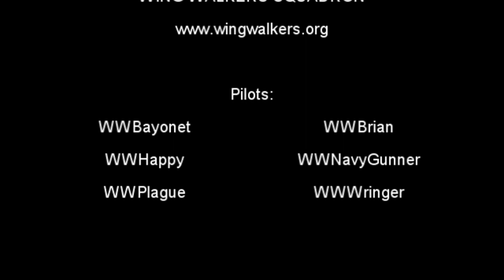ROF(MP) - HFA05 "The Attack" - Mission 3 (of 6)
The third of six sorties I flew in our "High Flying Adventures" online campaign.

Flying the Nieuport N.11 in ground attack role.

Heavily outnumbered most of the match. It was tough to decide on whether to spend my limited ammunition on the prototypes, or on the masses of never-ending enemy Eindeckers trying to get behind me!

...at least I was able to limp back home after this sortie...

My trusty little Nieuport N.11C served me well! - Rest her soul.